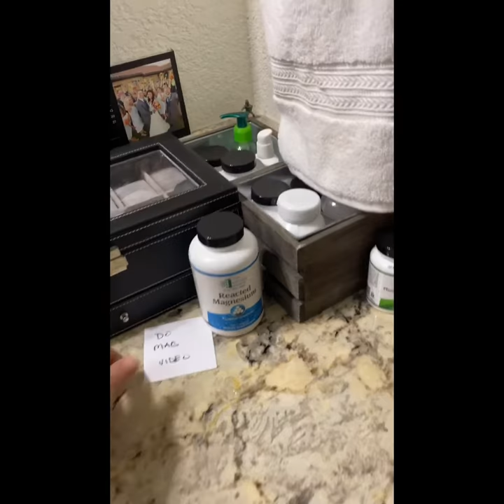Supplement Consistency Tips!!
In this short  video I describe how I stay consistent on my supplement routine with magnesium every morning.

Read my full post on Instagram @fredricksonhealthsolutions